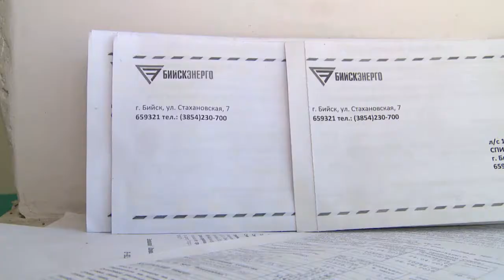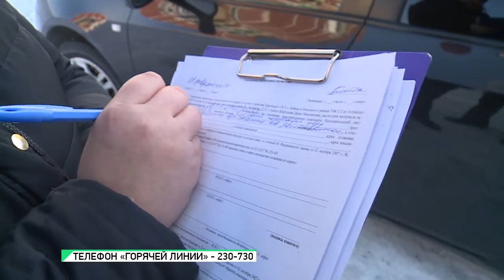Тысячи бийчан не смогут летом уехать за границу из-за долгов (Будни,08.04.19г.,Бийское телевидение)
Этим летом тысячи бийчан рискуют остаться без отпуска. Отправиться на отдых заграницу они не смогут из-за долгов. Только за этот отопительный сезон жители многоквартирных домов задолжали энергетикам более 20 миллионов рублей. Сотрудники теплосбытового подразделения Сибирской генерирующей компании уже направили претензионные письма неплательщикам.